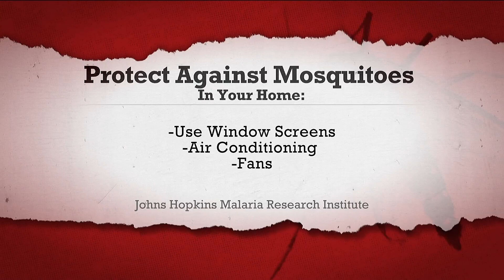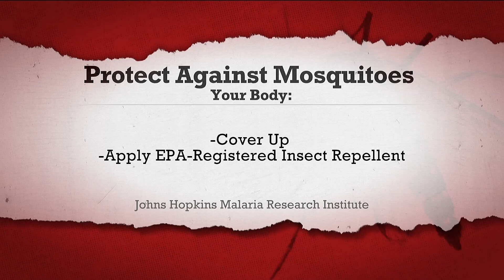What's the deadliest animal in the world? You may be surprised to hear it's mosquitoes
They spread many viruses and infections.